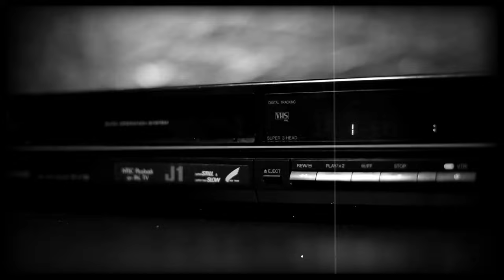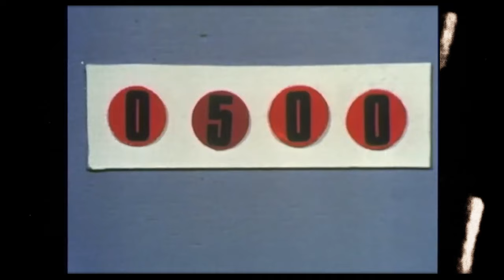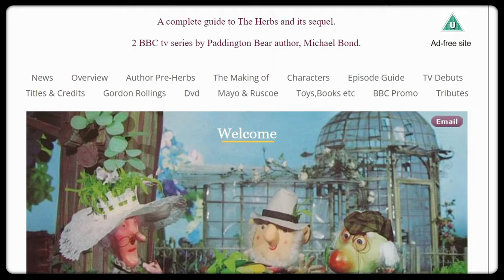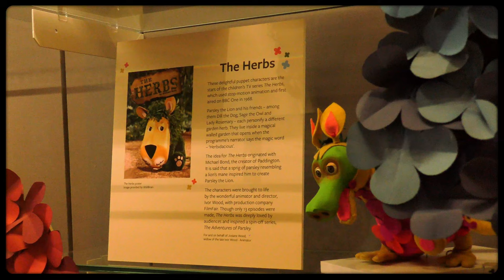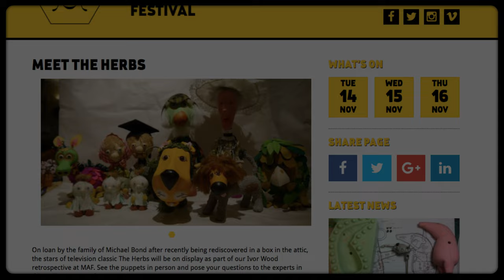Finding Parsley | The Story Of How I Met The Herbs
I review and recall my memories of the classic kids' tv series 'The Herbs' and its sequel: 'The Adventures of Parsley'! Tracking down the original puppets used in the series, I show what survives of the program today and talk about the impact it had on me as a child...

00:00 - Discovery
01:53 - The Herbs
06:44 - The Adventures of Parsley
11:30 - Off Air
13:39 - Finding Parsley
20:22 - Closedown